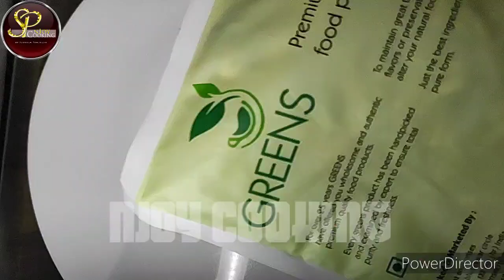പ്രോട്ടീൻ പൗഡർ ഇനി വീട്ടിലും.🥰🥰🥰 | homemade protein powder... 👍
homemade protein powder